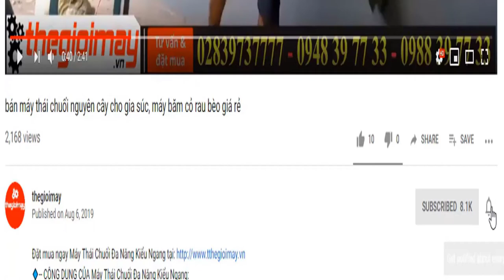Tổng hợp các dòng máy phun khói diệt côn trùng khử khuẩn bán chạy nhất hiện nay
✅ MÁY PHUN THUỐC KHỬ TRÙNG BẰNG GAR  GIÁ: 3,000,000 VNĐ BẢO HÀNH 12 THÁNG
✅ CÔNG DỤNG CỦA Máy phun khói mini chạy ga
Máy phun khói loại mini chạy gas: được thiết kế phun xử lý côn trùng dưới dạng sương mù, hạt siêu nhỏ. Rất phù hợp cho việc xử lý côn trùng, phun thuốc sát trùng – diệt khuẩn trong khách sạn, nhà hàng, công sở, bệnh viện, trang trại quy mô nhỏ…
Máy phun khói mini cầm tay  cho hiệu quả gấp 10 lần so với các loại bình bơm tay thông thường, do điều khiển được kích thước hạt phun và lượng phun nên model này có thể dễ dàng phun thuốc vào các vị trí khó, không thể với tới.
Máy phun thuốc dạng khói – Sản phẩm thay thế hoàn hảo cho bình xịt phun sương truyền thống, tiết kiệm 1/3 lượng thuốc, 50% lượng nhân công và giảm 10 lần thời gian xịt.
✅THÔNG SỐ KỸ THUẬT Máy phun khói mini chạy ga
Phương thức khởi động: Nhấn vào bộ phận đánh lửa
Kích thước( dài, rộng, cao): 450x130x330
Nhiên liệu: Khí Butan
Cân nặng: 1,49kg
Dung tích bình nhiên liệu: 2L
Bình chứa dung dịch: Nhựa
Dung tích bình chứa dung dịch: 10L